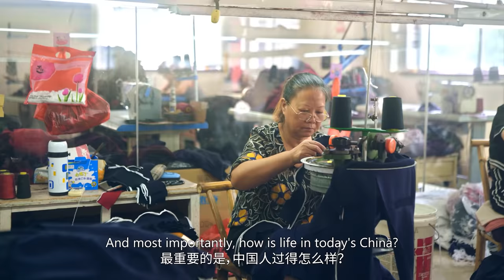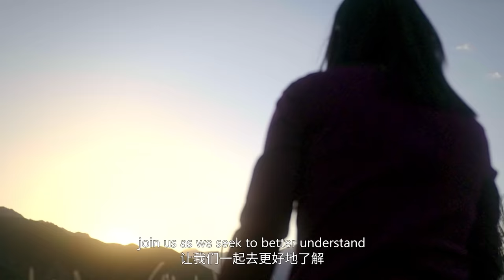Inside China: A Discovery Tour | Trailer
What do the Chinese people have to say about humanrights, freedom and democracy in their country? In this InsideChina documentary, 3 American experts join Xinhua correspondent Miao Xiaojuan on ADiscoveryTour across the nation in search of answers. Coming soon!